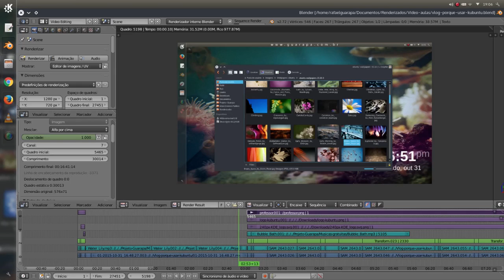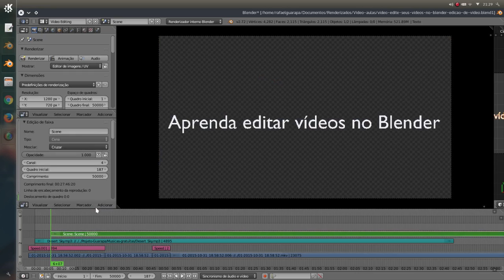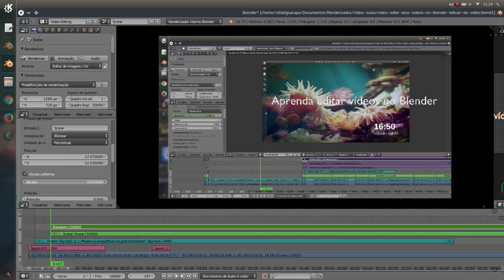Aprenda editar vídeos do básico ao avançado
Conheça o curso gratuito de Blender edição de vídeo com várias vídeo aulas mostrando passo-a-passo, desde básico ao avançado. Playlist do Curso